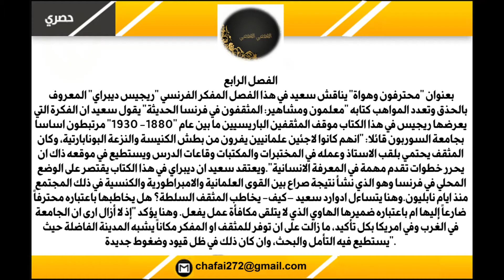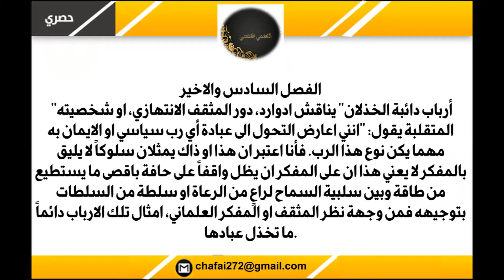ملخص كتاب المثقف والسلطة للكاتب إدوارد سعيد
قناة متنوعة ترفيهية تربوية اجتماعية وسياسية.